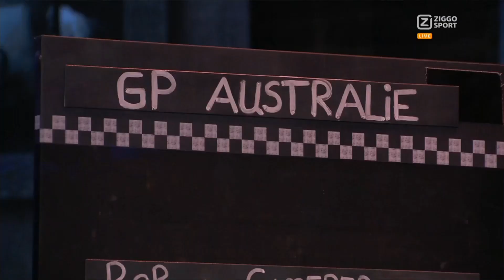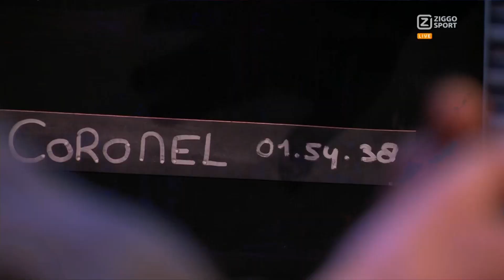Ziggo Sport F1 Café vrijdag 13 maart 2020, Tom Coronel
Tom Coronel Melbourne circuit Australia, Battle